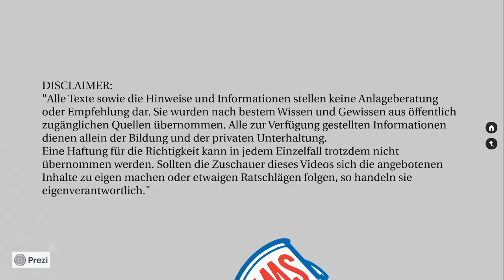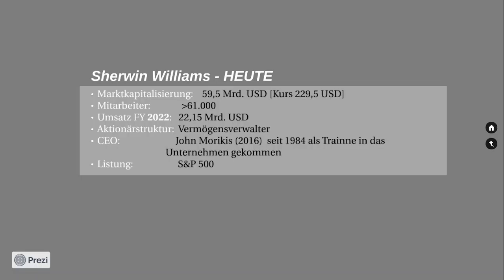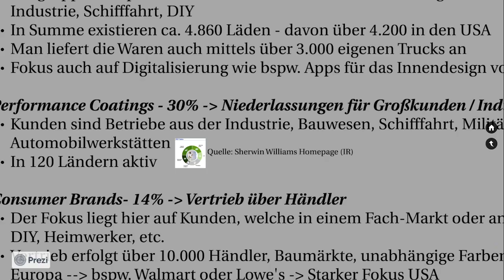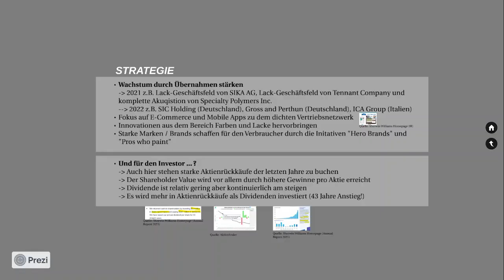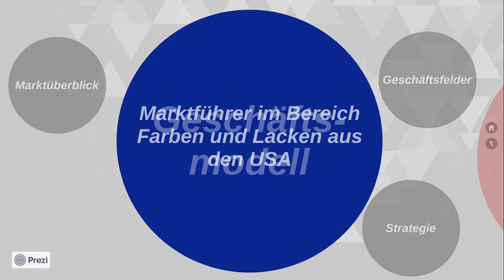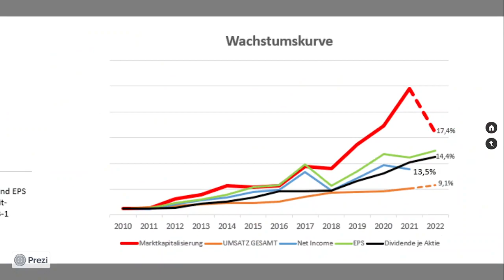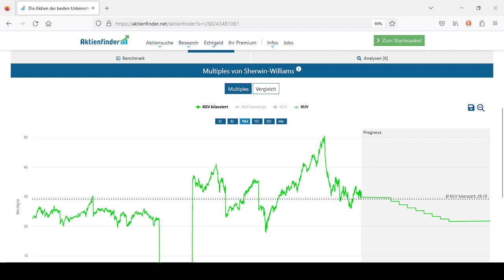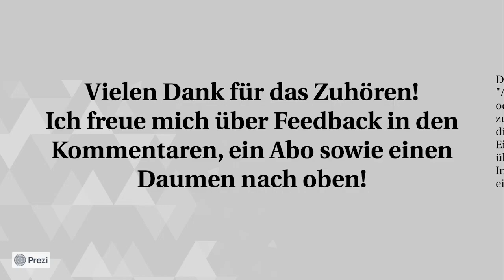Sherwin Williams Aktie - Ein Unternehmen mit grüner Farbe für das Depot? (Aktienanalyse)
Hallo zusammen,
willkomen zum dieswöchigen Video. Ich auf euer Feedback 😊. Ich würde den Kanal sehr gerne wachsen sehen! Gerne könnt ihr euch auch Analysen zu Unternehmen in den Kommentaren wünschen.
In diesem Video stelle ich euch das Unternehmen Sherwin Williams vor. Das Unternehmen ist vor allem in den USA aktiv. Es ist weltweit führend in der Herstellung und Vermarktung von Farben und Lacken. Vor allem wächst es durch Akuqisitionen. Aktienrückkäufe und Dividenden sind auch auf der Tagesordnung bei diesem Qualitätsunternehmen.

00:00 Begrüßung und Disclaimer
01:40 Historie und Gürndung
08:04 Geschäftsmodell
23:55 Ein Blick auf die Zahlen inkl. Aktienfinder.net
38:33 Meine Meinung

Dieses Video hilft dir dabei deine finanziellefreiheit zu erlangen und ist der erste Schritt dir ein erfolgreiches aktiendepot aufzubauen. Du wirst du Dividenden bekommen und deine Geldanlage aufbauen. Diese Aktienanalysen sind umsonst und bieten dir Aktienideen für die börse und dein depot. Langfristigen Erfolg am aktienmarkt schafft man am besten mit einer guten finanzbildung !

Ich hoffe euch gefällt die Analyse!
Folgende Quellen wurden für dieses Video benutzt:
(IR-Seite, Annual Reports, Company profile, etc.)
(diverse Statistiken zum Unternehmen, sowie Peer Group Vergleich)